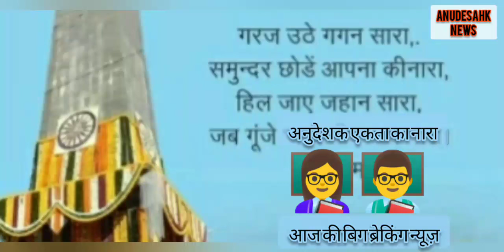अनुदेशकों का हल्ला बोल अभियान